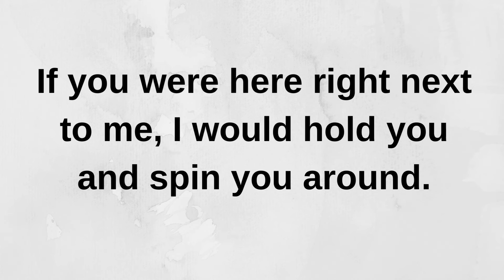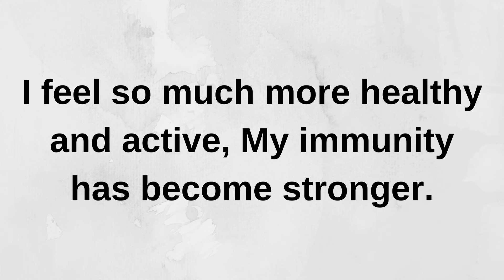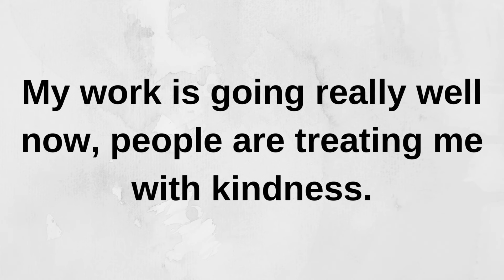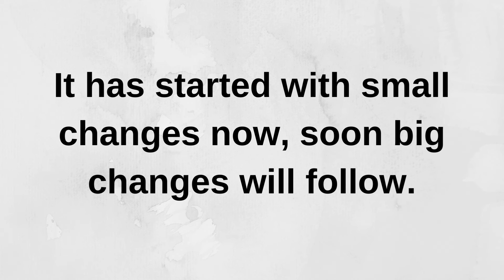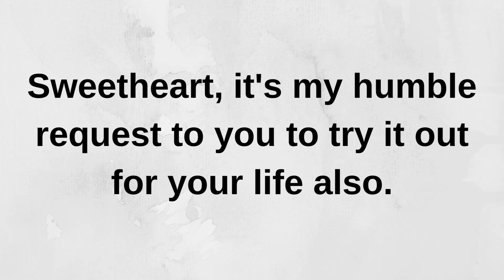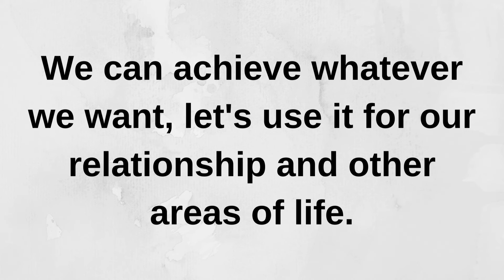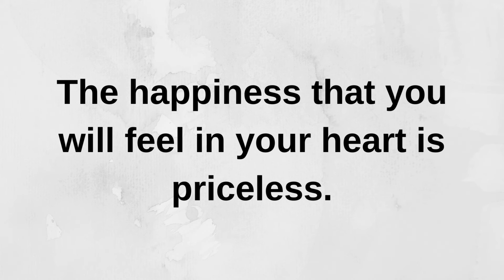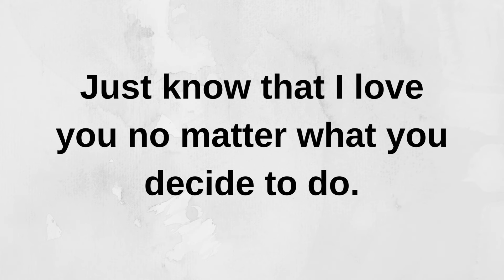I love you so much..... current thoughts and feelings heartfelt messages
I love you so much. current | current thoughts and feelings • love messages | heartfelt messages

twinflames reading
Twinflames reading
Twinflames messages

love confessions
crush confessions
love proposal
i love you
love messages
short video
shorts video
reels video
soulmate
twinflame
crush
boyfriend
girlfriend
wife
husband
tarot
tarot reading
love reading
current feelings of your crush
current feeling
unki current feelings today
twin flame
soulmate
dm
masculine